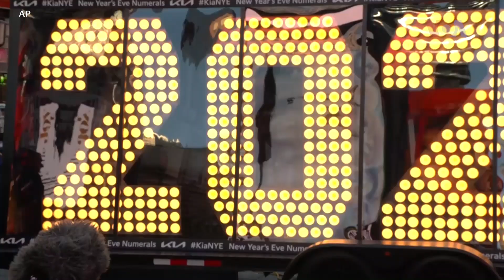Новогодишен декор, бројни посетители – Тајмс Сквер блеска